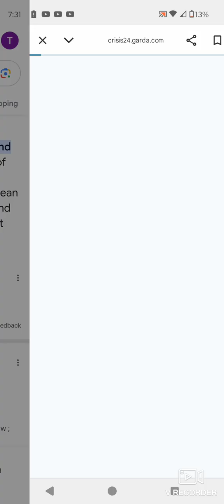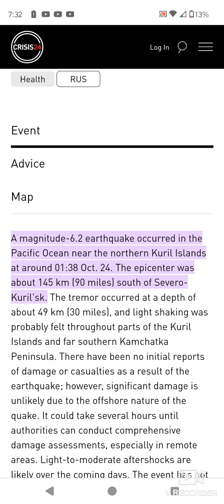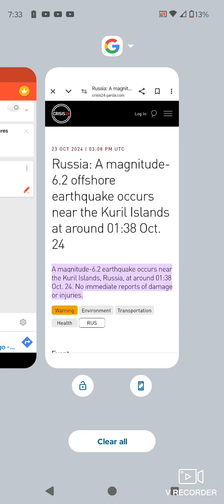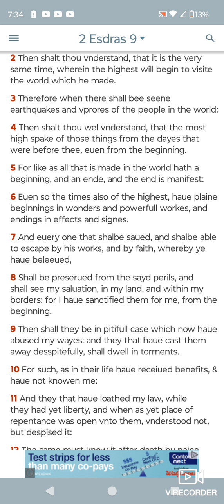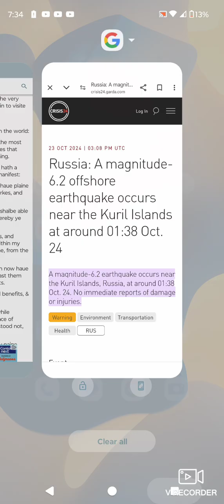Russia: A magnitude-6.2 offshore earthquake occurs near the Kuril Islands at around 01:38 Oct. 24